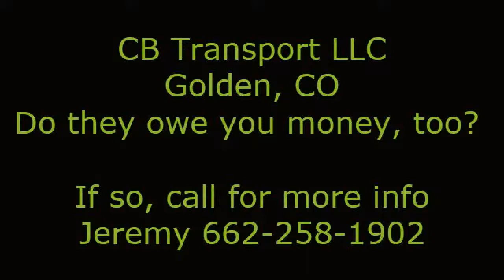CB Transport LLC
Did you deliver CB Transport LLC and not get paid? Did CB Transport LLC using MC 282354 pay you for your services? If you're trying to get paid on CB Transport LLC MC 282354 out of Golden, CO debt, make sure to call Jeremy at today!

CB Transport LLC is located out of 5657 Blanca St Golden, CO 80403 and lists and and and as phone numbers.

2 New Alerts have been added for this 2nd week or March. Please be diligent in checking this list to make sure that your company, did you haul for Five Star Logistics or any of these following companies listed below? If someone owes you that is not on our list, give me a call or reply to the email and I will contact you immediately.

New Alerts This Month of March:  New Alerts this Week.
Broker / Shipper MC# City State  Status
Nu View Corporation 776126 Mantua NJ Revoked - Multiple Debts Placed
New Path Inc 936691 Glendale CA Double Broker - Large Debts
Canadian  Roadstar Inc 723023 Mississauga ON Double Broker
Last weeks Alerts:  NS Logistics 403829 Mundelein IL Multiple Debts Placed
Tennant Truck Lines Inc 146754 Colona IL Multiple Debts Placed
Carrion Logistics 922179 Palm Bay FL Large Debt
Five Star Trucking Brokers 914311 Mision Viejo CA Revoked - Multiple Debts Placed
Dependable Auto Shippers Inc dba DAS Specialized Logistics 491106 Mesquite TX Multiple Large Debts Placed
Blue Waters Transport / Blue Coast Broker 764897 Folsom CA Large Debt